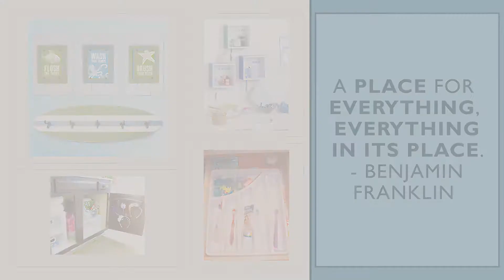Get the kids bathroom organized!!!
Get the kids bathroom organized for the New Year! Need something more? Like a total makeover? We can help!